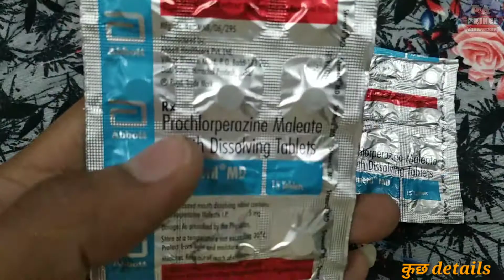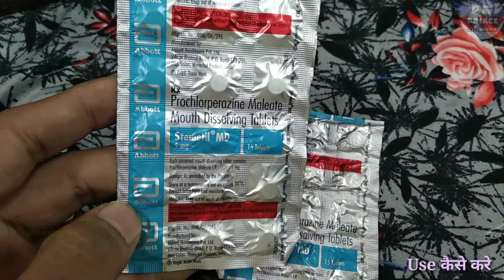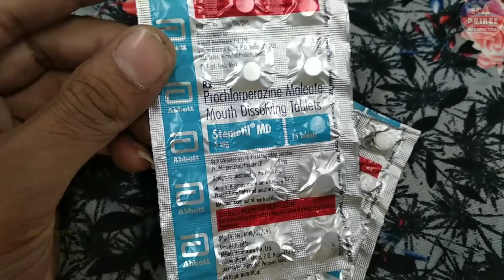stemetil md tablet उल्टी , चक्कर और बेचैनी का बढ़िया टेबलेट ( stemetil 5 mg ) by Prince Azeemuddin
ki video me ham baat karenge Stemetil MD tablet ke bare me kis kis kaam me aati hai esska fayda (benefits) kaya hai aur side effects kaya hai essko lena (does) kase hai prise kaya hai  en sabi ke bare baat krenge ess video me ...🤗

Notice

Photos all are taken from Google Image search and using advanced image search option.All images were fairly used during the making of this video for Health Medicine purposes. We do not mean to victimize anybody emotionally.